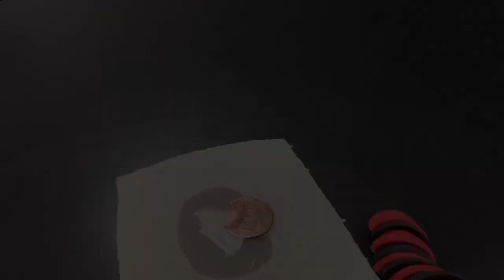Penny Lab Intermolecular Forces